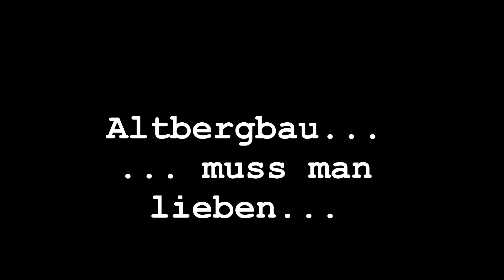Altbergbau... ...muss man lieben...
Eine kleine Klettertour durch einen Wasserlösestollen aus dem 18. Jahrhundert. Fotos haben wir keine gemacht...